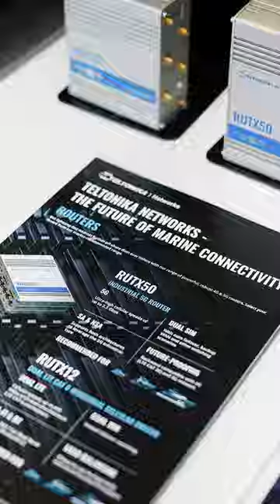Sydney Boat Show: Elevating Connectivity with Teltonika Networks & Poynting Antennas!